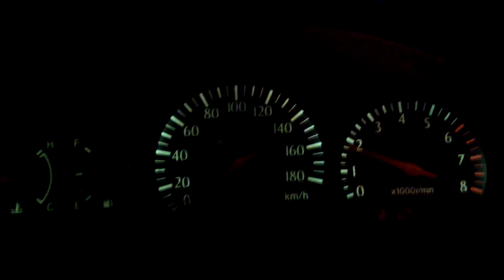4AGE 20V 1st test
4AGE 1st test